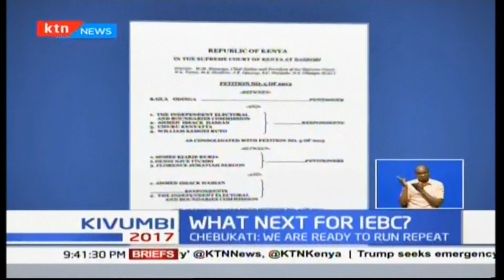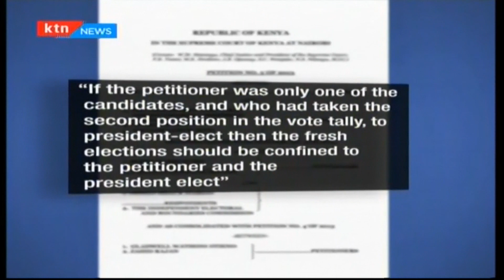What next for IEBC: Electoral body under the spotlight